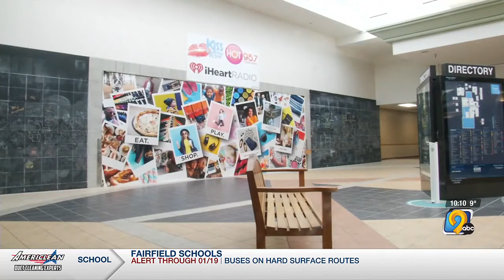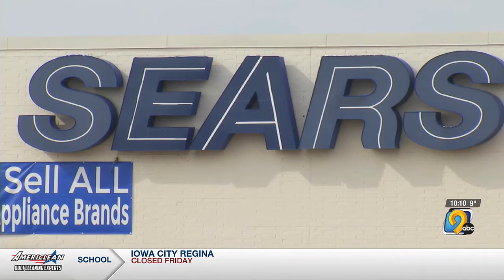New life coming to old Sears building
A developer has purchased what is now the largest vacant store in the mall.